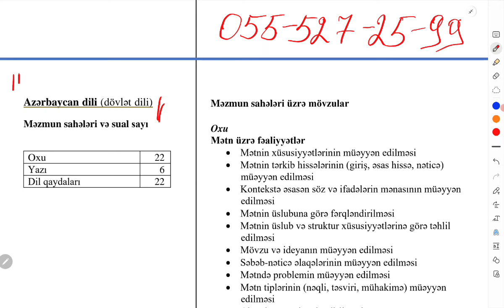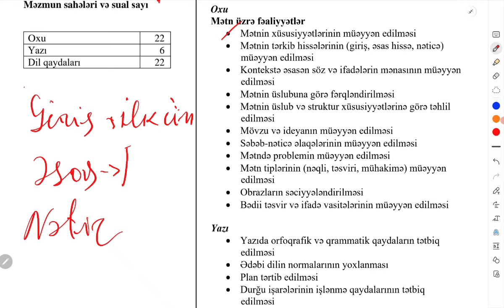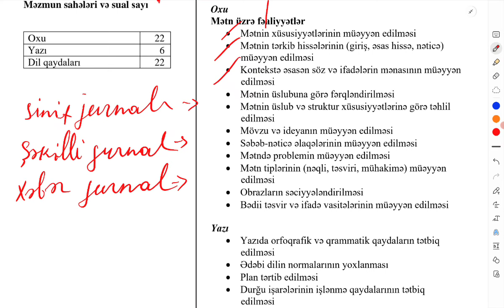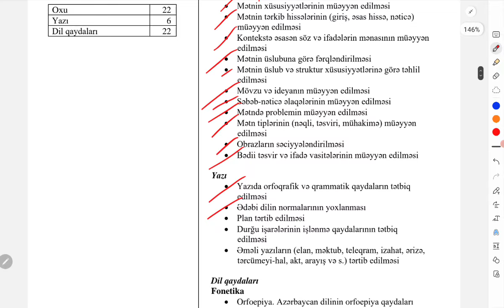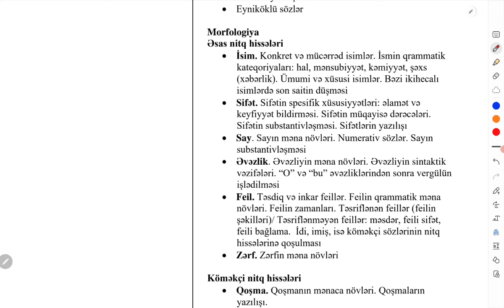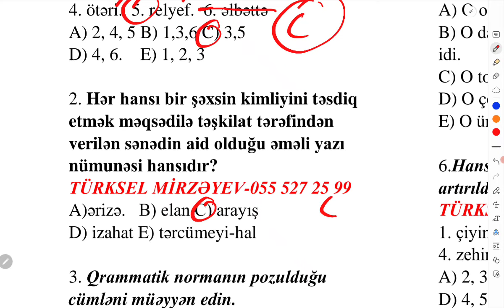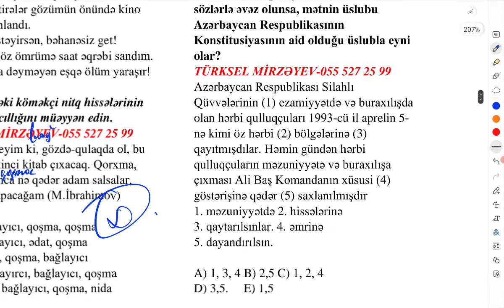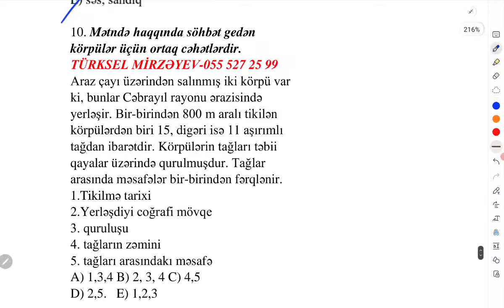SERTİFİKASİYA 2024| AZƏRBAYCAN DİLİ/DÖVLƏT DİLİ | RUS BÖLMƏSİ | ÇƏRÇİVƏ SƏNƏDİ (ARTİ)